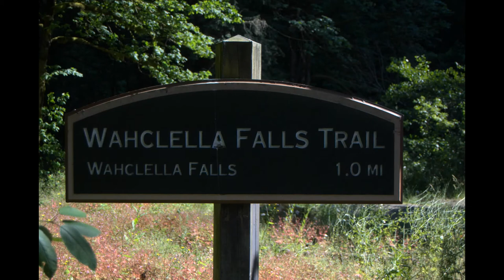Wahclella Falls Trail (Columbia Gorge)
Family Day Hikes in and around Beaverton and Portland